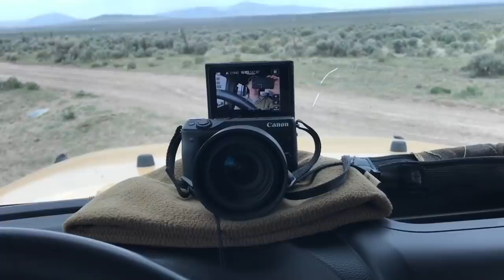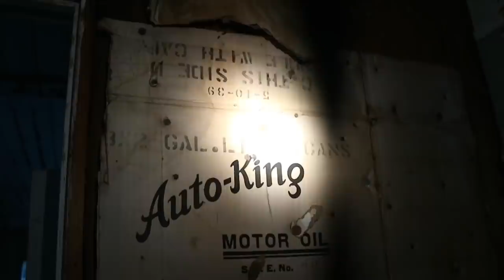Overland Car Camping Adventure - Jeep Rubicon & Chevy Colorado ZR2 - 3 Days Off-road - Pt 1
Overland Car Camping Adventure - Jeep Rubicon & Chevy ZR2 - 3 Days Off-road - Pt 1

Follow us on a 3 day Overland Car Camping adventure where we put the Jeep Wrangler Rubicon JK and Chevy Colorado ZR2 to the test.   We show some of our tools , gear, the camp cooking, and a lot of the experience as we travel some of the most remote back country jeep roads in Oregon.

Coyote Works